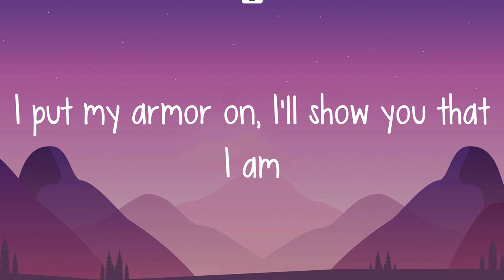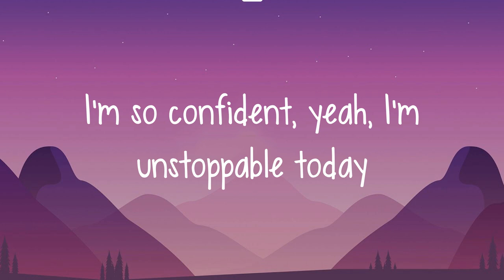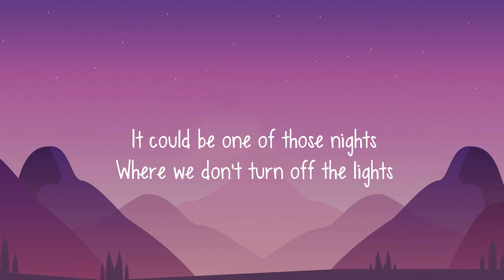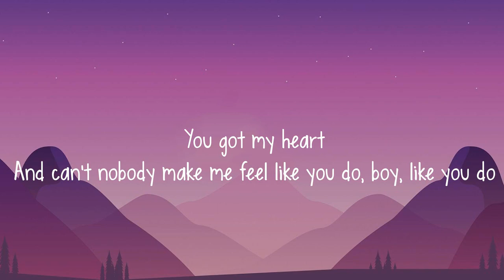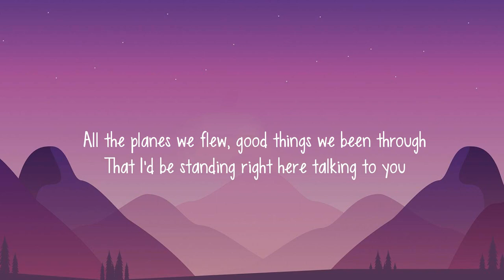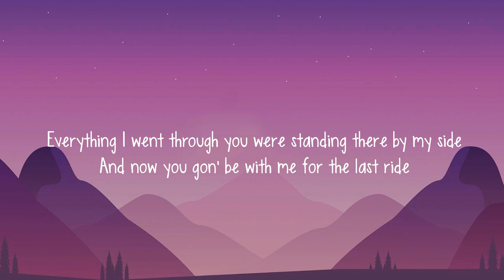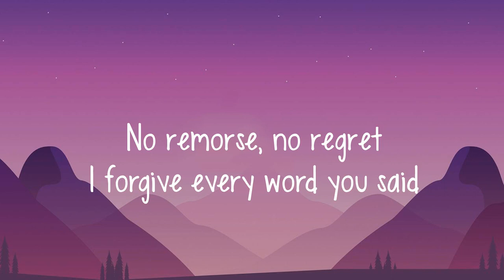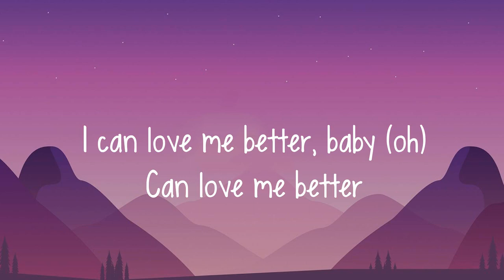Sia - Unstoppable (Letra/lyrics) | Justine Skye, Tyga, Wiz Khalifa, Charlie Puth, Miley Cyrus... (M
Sia - Unstoppable (Letra/lyrics) | Justine Skye, Tyga, Wiz Khalifa, Charlie Puth, Miley Cyrus... (Mix)

Lyrics

''Unstoppable''

I'm unstoppable
I'm a Porsche with no brakes
I'm invincible